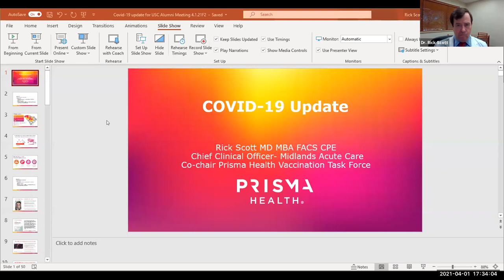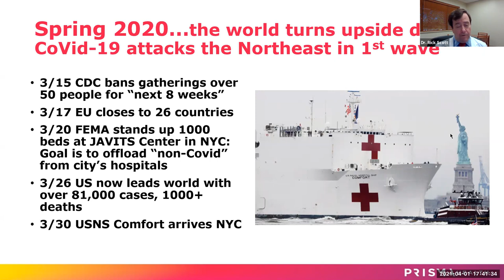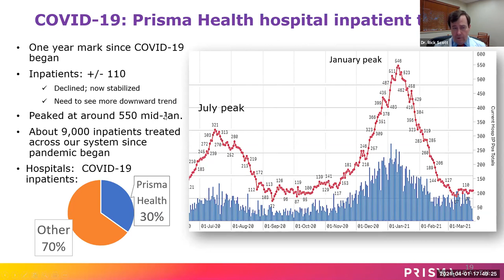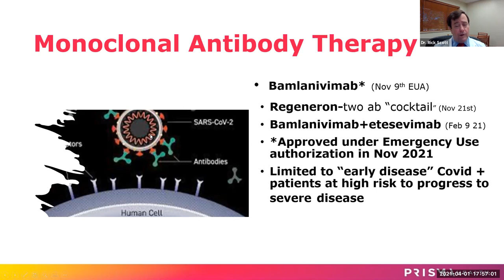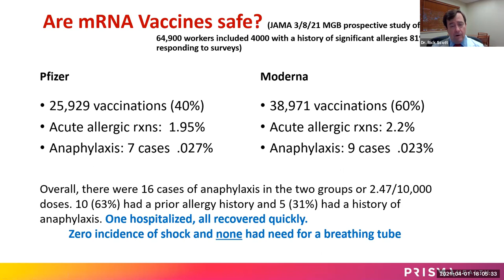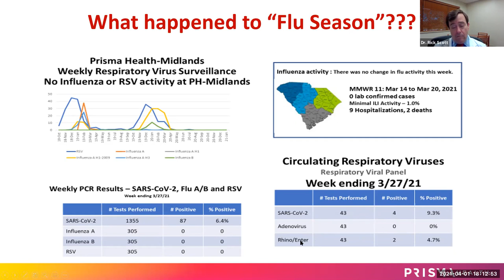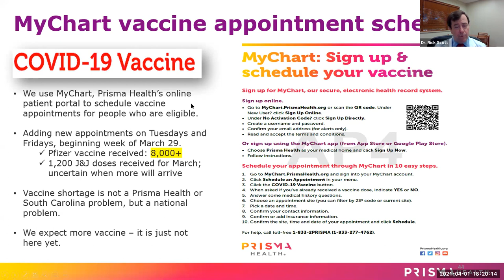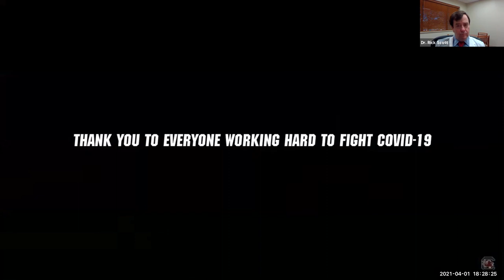Spring Into Health: COVID-19 Update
Our world as we know it has drastically changed the past year due to the global pandemic. Prisma Health practitioner Dr. Richard Scott provided an update on COVID-19. Dr. Scott currently serves as the Chief Clinical Officer, Acute care for Prisma Health Midlands, and is Co-chair of the Prisma Health Vaccine Task Force.